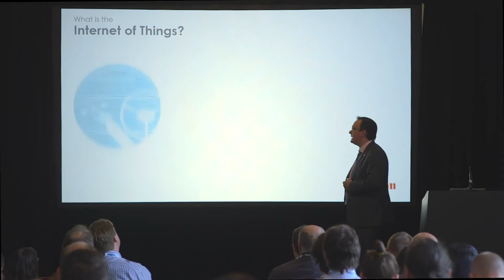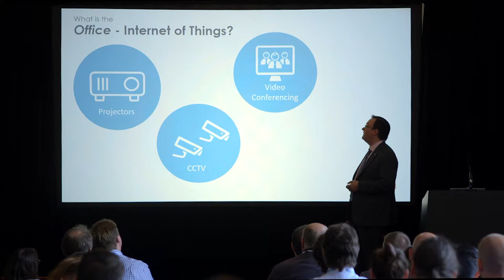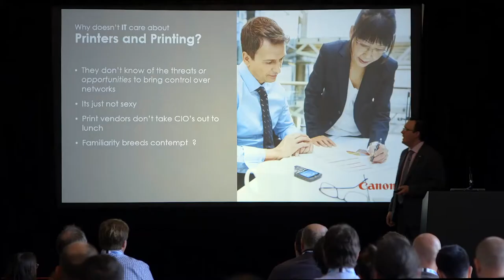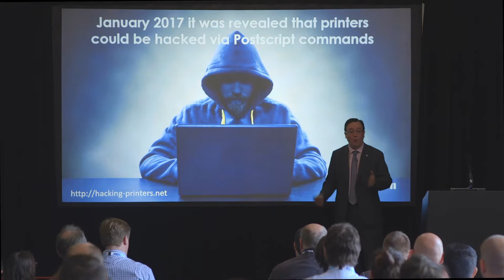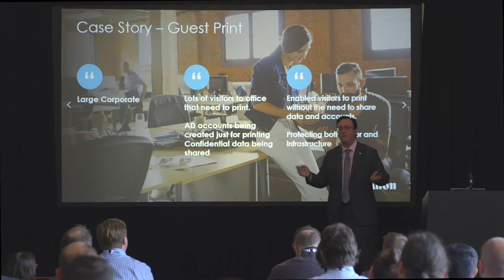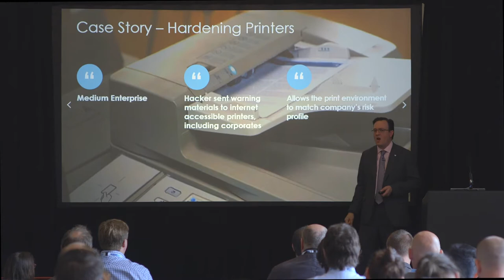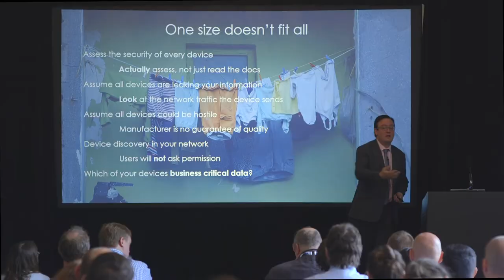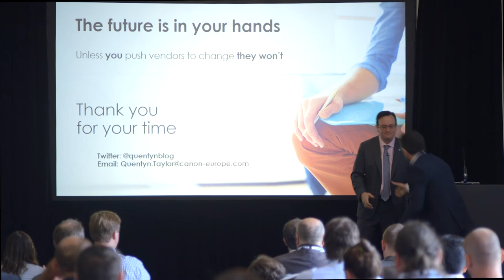SecureTour17: Quentyn Taylor reveals the dangers of IoT in the workplace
Quentyn Taylor, director of Information Security for Canon Europe, joined us this year at SecureTour17. He has a wealth of knowledge and experience in both the IT and information security sector.

His talk at ST17 focused on the ever-growing Internet of Things (IoT)

The IoT has been utilised in the office environment for many years. It can be found in projectors, CCTV, video conferences system and printers just to name a few.

These things are holding valuable information which means they all have the ability to cause a threat.